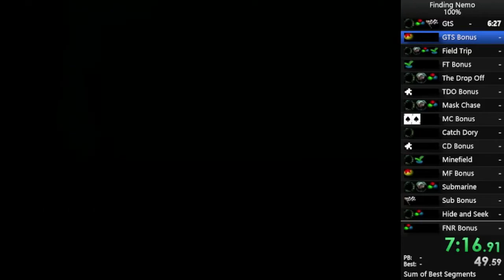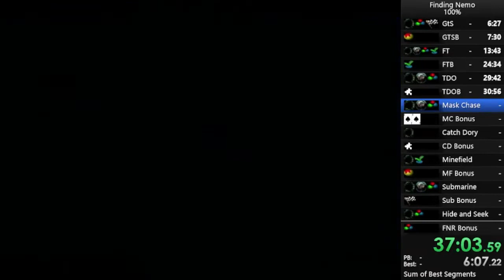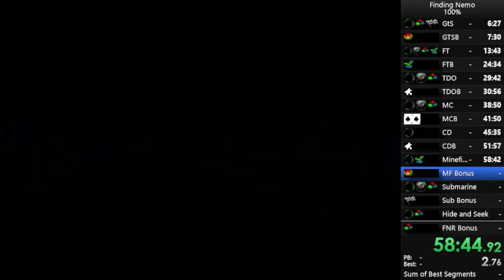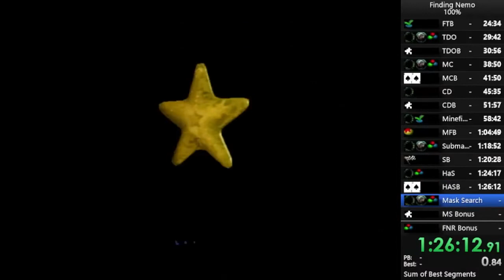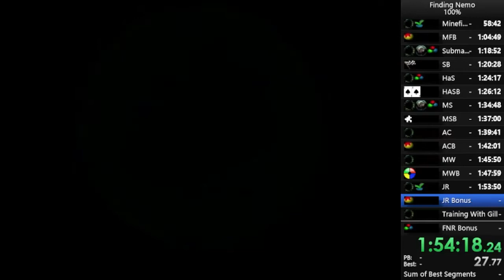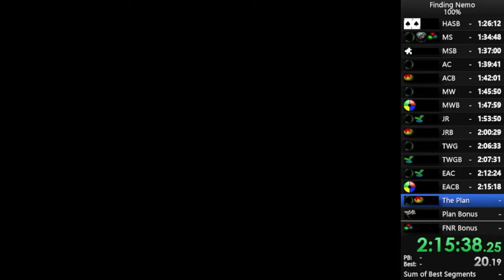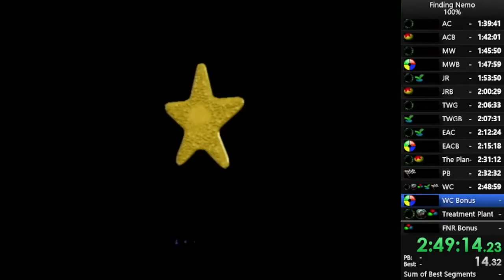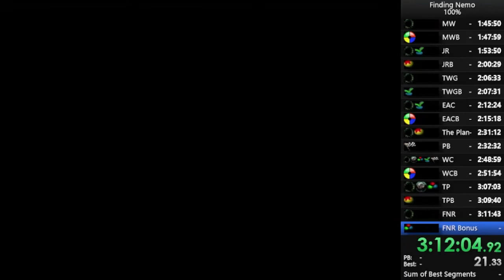Finding Nemo (PS2) 100% Speedrun in 3:14:51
First Nemo 100% run ever recorded! Also sorry about the missing footage at some points; there were technical difficulties.